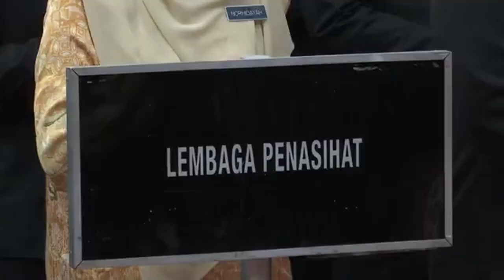Ucapan PMX Anwar Ibrahim di perhimpunan bulanan bersama warga Jabatan Perdana Menteri